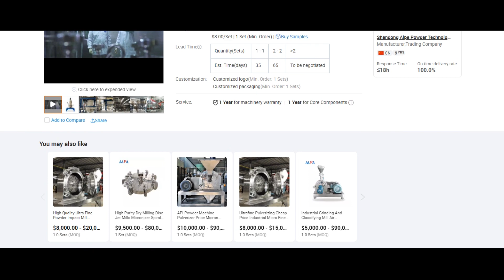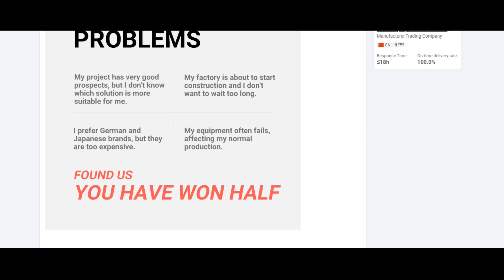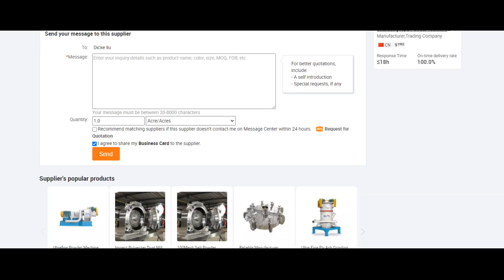ALPA powder equipment - High Wear Resistant Grinding Jet Mill Machine Ultrafine Miller At Low Price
♦Available particle size D50:2-45μm.
♦Good particle shape, narrow particle size distribution.
♦1 vertically classifier rotor with maximum line speed of 70m/s.
♦Speed of wheel is controlled by converter, particle size can be adjusted freely.
♦Good repeatability of particle size distribution, stable and reliable.Powder product is stable and reliable.
♦The jet mill is suitable for dry grinding of various materials with Moh's hardness below 9, especially for the materials with
high hardness, high purity and high added value.
♦Constant temperature or low temperature, medium-free grinding,especially suitable for materials of heat sensitive, low melting point, sugary, volatile nature.
♦The world's leading high-precision classifier rotor with line speeds up to 80m/s, ensuring high precision for product
requirements
♦Vertical single rotor structure, large production capacity, high efficiency and low investment.
♦High energy utilization rate, promote material flow, improve powder screening efficiency.
♦The pulverization process is completed by the collision of the materials themselves,completely self-grinding,So the device is durable and the purity of products is high in contrast.
♦Key parts like inner liner, classifying wheel and nozzle are made of ceramic such as aluminum oxide, zirconium oxide or silicon carbide, ensuring zero contact with metal throughout the pulverization process to meet the requirements of high purity materials
♦The classifying wheel separates the material automatically with airflow, no coarse particles.
♦Optional explosion-proof design, can also be upgraded to nitrogen circulation system to meet the ultra-fine grinding processing requirements of flammable and explosive oxide materials